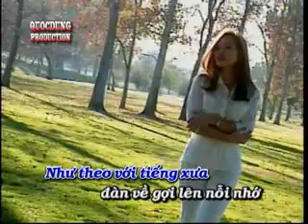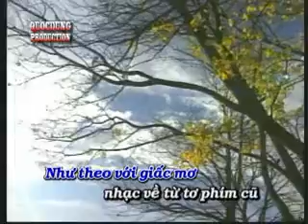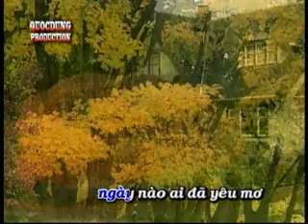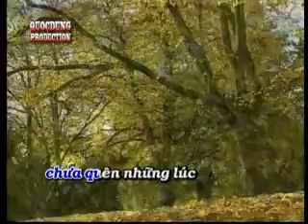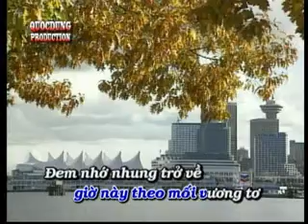Tiếng đàn xưa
Tình khúc Khanh Phương